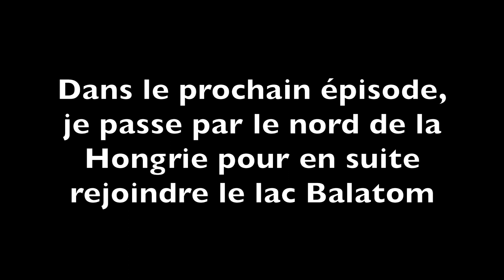RoadTrip 07 Ma dernière étape en Roumanie à Moto vers le Nord Ouest avant la Hongrie.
Jje prend la direction du Nord ouest de la Roumanie pour rejoindre la Hongrie. Les paysages sont tout aussi beaux.